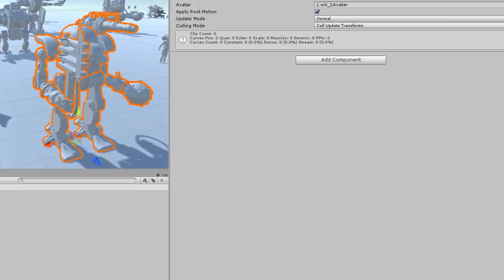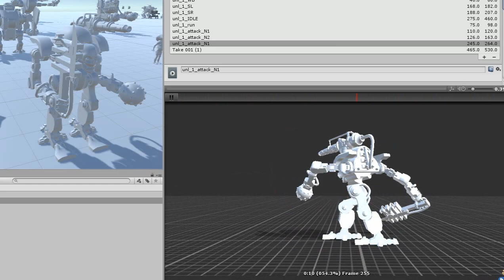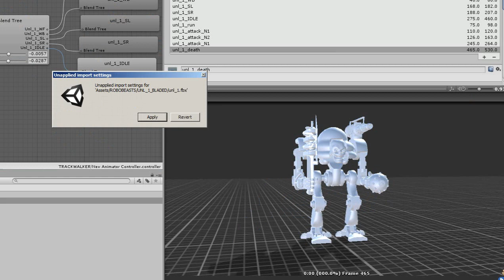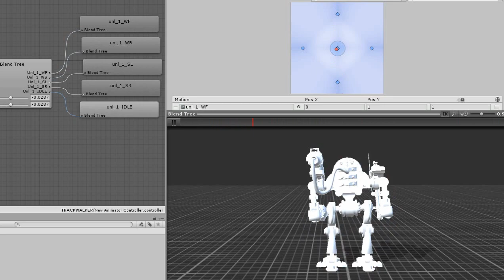Unl-1 cyborg unity3d motion tests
justa common cyborg  .)

Robot has a next motion cycles(with root motion):
- walk forward;
- walk backward;
- run cycle;
- attack N1;
- attack N2;
- attack N3;
- strafe left
- strafe left;
- idle;
- death;

Meshes summary:
- separate torso mesh[2048x2048 ao, normal, diffuse, roughness, height, metallic and curative maps; 4134 verts, 4356 polys];
- separate gun mesh[2048x2048 ao, normal, diffuse, roughness, height, emission, curative and metallic maps; 1237 verts, 1300 polys];
- separate chassis mesh[2048x2048 ao, normal, diffuse, roughness, height, curative and metallic maps; 3354 verts, 3891 polys];
- separate hands mesh[2048x2048 ao, normal, diffuse, roughness, height, curative and metallic maps; 2249 verts, 2638 polys];
- separate "hammer" mesh[2048x2048 ao, normal, diffuse, roughness, height,  curative and metallic maps; 601 verts, 738 polys];
- separate wrecking ball mesh[2048x2048 ao, normal, diffuse, roughness, height, curative and metallic maps; 620 verts, 692 polys];